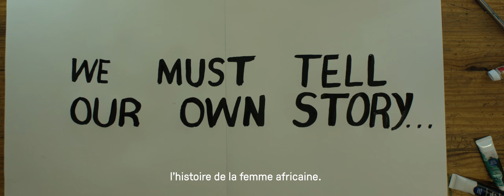Trailer to African Women Changing the Narrative - Our Story documentary Series